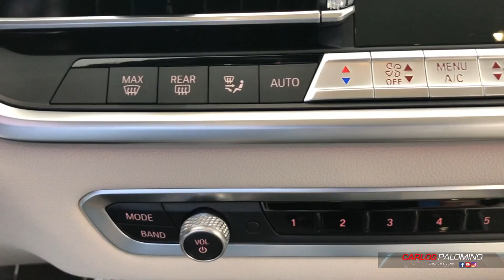Presentación/ Nueva BMW X5 2019 / BMW Peru / Carlos Palomino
BMW Perú presentó la 4ta generación de la All new BMW X5. Para este verano 2019 se venderán en Perú las versiones Executive y “M Package”. El motor es un 6 cilindros en línea, 3000cc, 340 Hp, de 0 a 100 kph en 5.5 segundos, teniendo como velocidad máxima los 250 kph. En la foto la versión “X drive 40i M”.